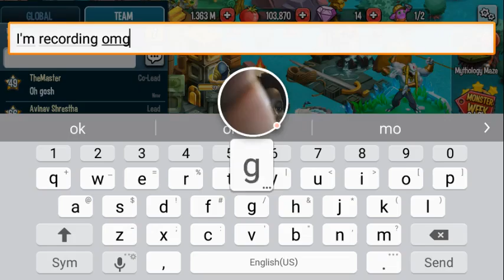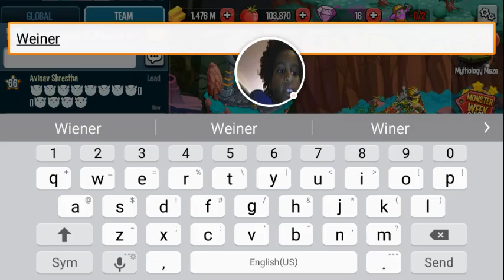Monster Legends episode 5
This is so easy.You guys should see avinavs YouTube channel.